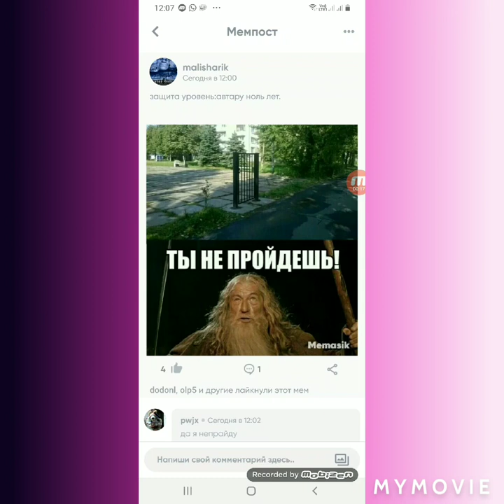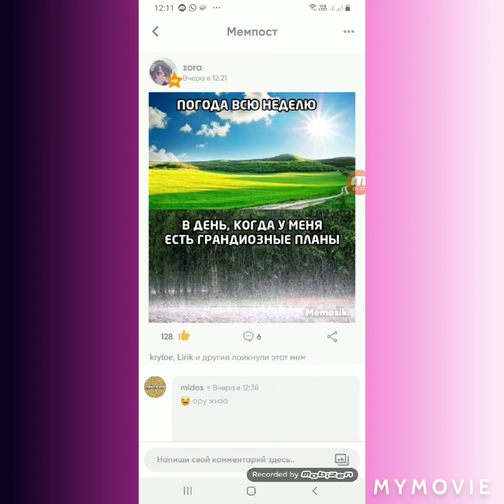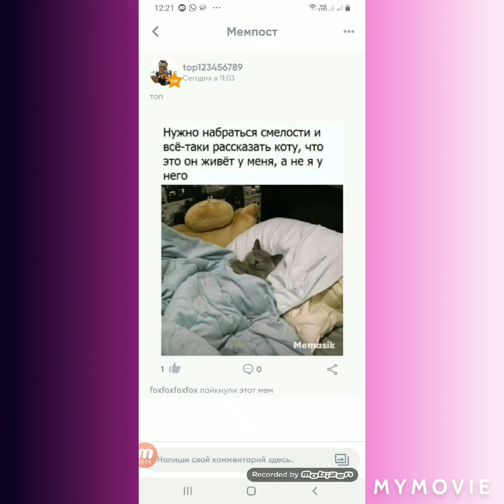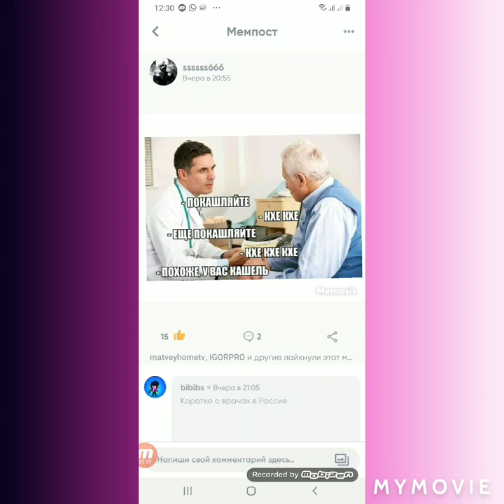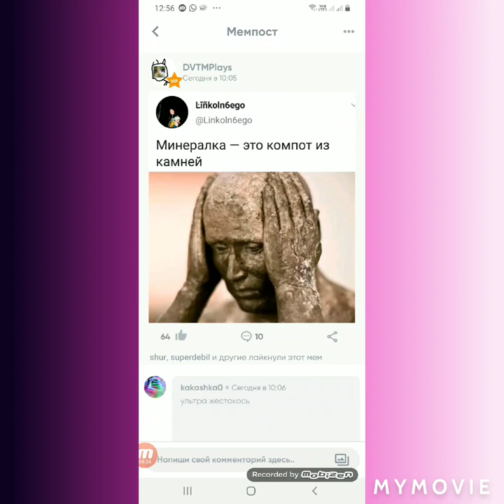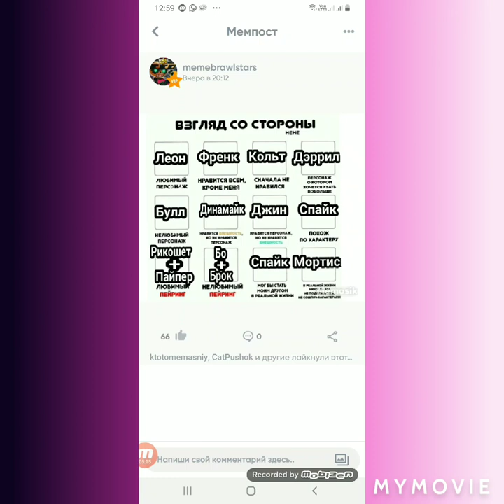Мемы! Лютые приколы! Часть #4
Ещё одна подборка мемов.
Кстати я стал выпускать видосы чаще обычного.